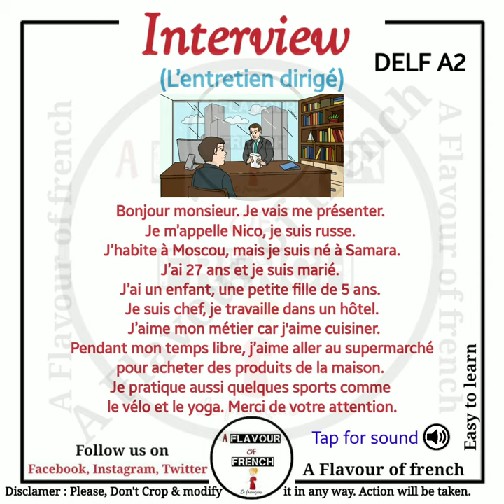Learn french | French interview | L'entretien dirigé | DELF A2